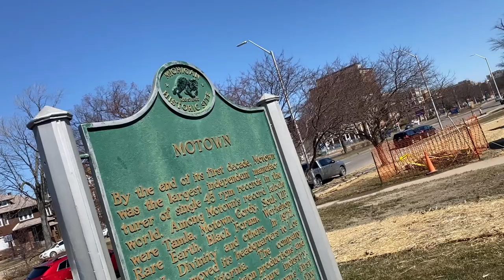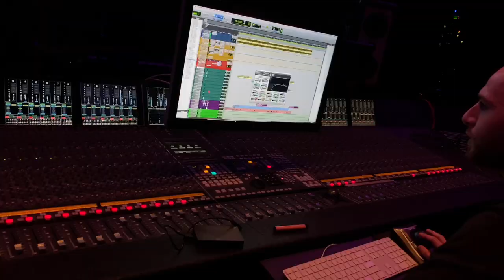The Tonite Show Sessions with Payroll Giovanni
Went to Detroit to record the tonite show with Payroll Giovanni. Had a real dope session. Comin Soon. Here some of the behind the scenes. playball
(Directed by Alex Visuals)